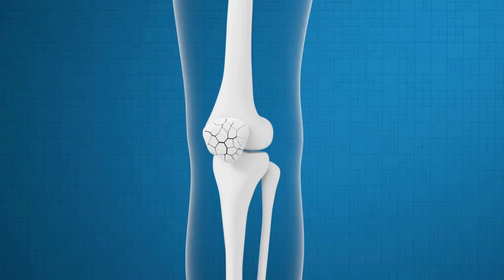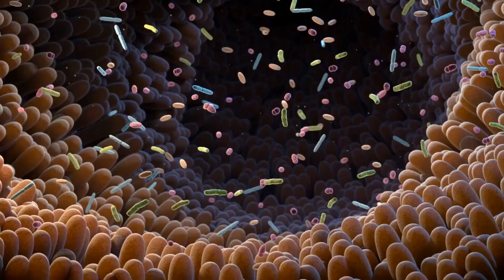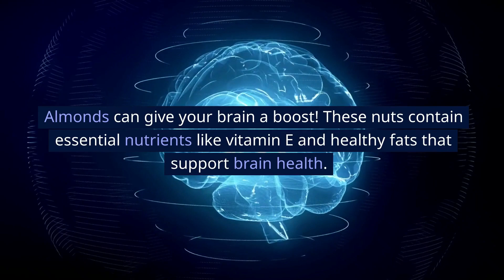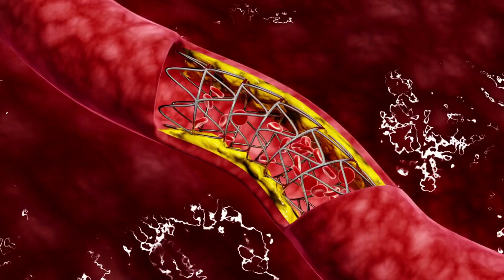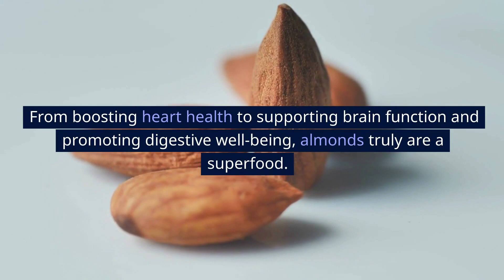Almonds (Prunus dulcis) || 10 Incredible Reasons Why You Should Eat Almonds Every Day!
🔸In this video, we briefly explain The Top 10 Incredible Reasons Why You Should Eat Almonds (Prunus dulcis) Every Day! That You Might Not Know-

🔸Almonds are nutrient-dense nuts packed with essential vitamins, minerals, and healthy fats. They offer numerous health benefits, including promoting heart health, aiding in weight management, and supporting brain function. Incorporating almonds into your daily diet is a simple and delicious way to enhance your overall well-being.

📜 Message from the creator of AL Madinah Nourishment:

A warm welcome to Al Madinah Nourishment, your ultimate destination for all things related to healthy and nutritious food! Our channel is dedicated to bringing you the latest information and tips on how to live a healthier lifestyle by incorporating fruits, vegetables, dry fruits, dates, and nuts into your diet. We have 100% client satisfaction and have been in the field since 2012.